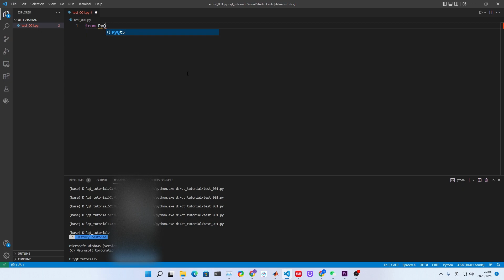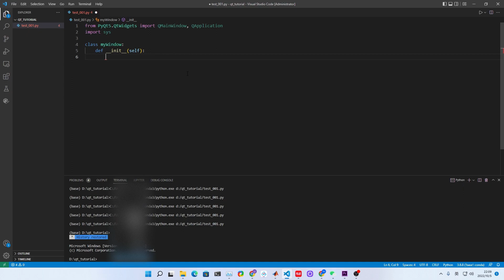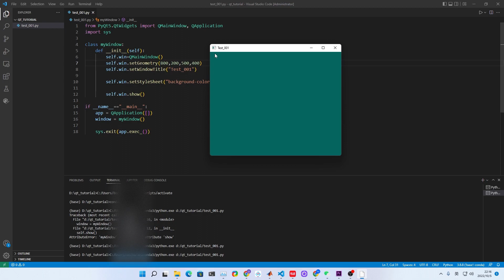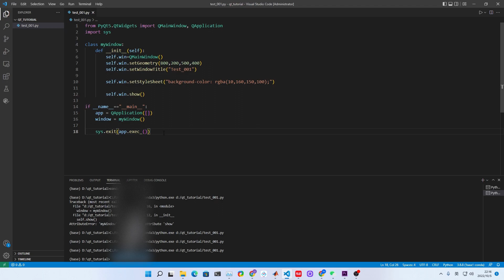PyQt5, 组件001, 创建主窗口、修改标题、设置窗口呈现位置和大小、修改窗口背景色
代码（建议先对着视频敲一遍，有助于更好掌握）：
from PyQt5.QtWidgets import QMainWindow, QApplication
import sys

class myWindow:
    def __init__(self):
        self.win=QMainWindow()
        self.win.setGeometry(800,200,500,400)
        self.win.setWindowTitle("Test_001")

        self.win.setStyleSheet("background-color: rgba(10,160,150,100);")

        self.win.show()

if __name__=="__main__":
    app = QApplication([])
    window = myWindow()

    sys.exit(app.exec_())